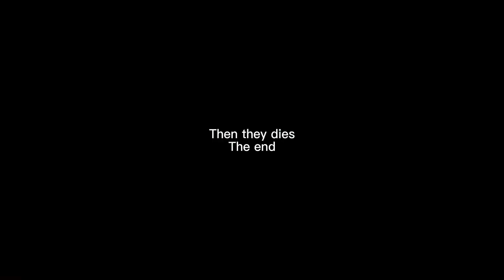The not so magic school bus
I made this video before I had a YouTube channel and for inspection, I sent it to my friend (another YouTuber) and he said he liked it and I was waiting to post it on YouTube till I forgot about it. Then earlier today I was scrolling through my crusty pics and vid’s till I found this video and I remembered now so I’m posting it and tell me what you guys think in the comments! (If you can)

I am also trying to reach 70 subs so if f you can, plz do so and enjoy the vid!￼